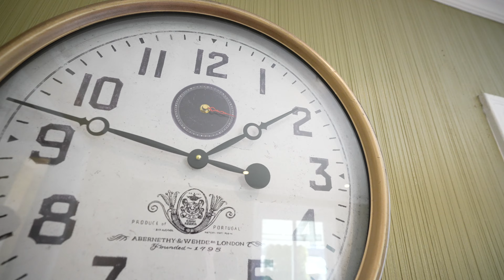SOLD FIRM! 11 1/2 Watkins, St. Catharines | $549,900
Co-listed by
Crystal Simons, REVEL Realty Inc

Eva & Chris Miller, Royal LePage NRC Realty